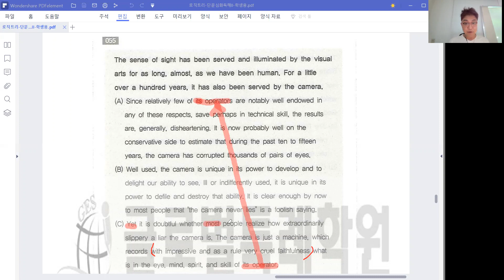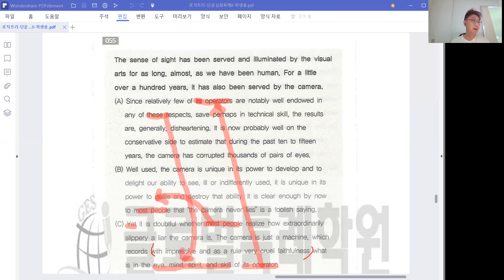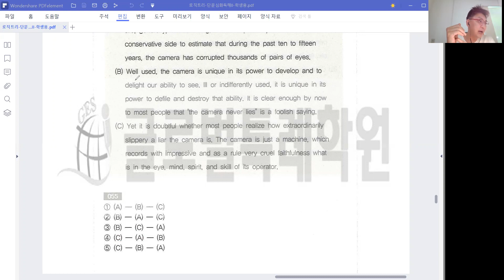글의 순서 7지문